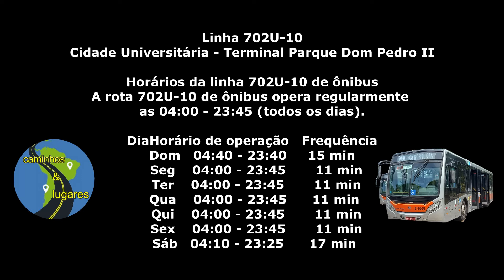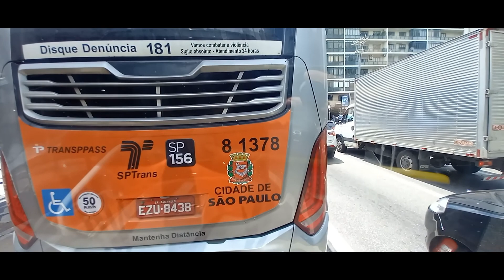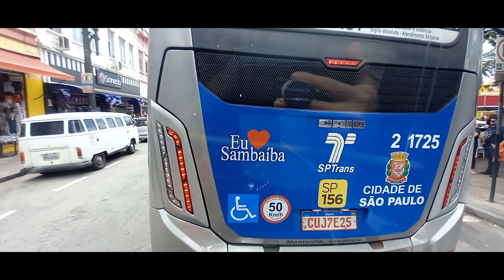ONIBUS SÃO PAULO - Linha 702U-10 Cidade Universitária - Terminal Parque Dom Pedro II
Linha 702U-10
Cidade Universitária - Terminal Parque Dom Pedro II

Terminal Usp

Parada Poli Metalurgia
Parada Poli Mecânica
Parada Poli Hidraulica
Parada Centro De Difusão Internacional
Parada F.E.A.
Parada Poli Bienio
Avenida Professor Almeida Prado
Mae
Parada Hospital Universitário
Av. Prof. Lineu Prestes
Faculdade De Odontologia
Acesso Vila Indiana
Parada Cepam
Parada Butantã
Parada Cultura Japonesa
Parada Paço Das Artes
Parada Academia De Polícia
R. Alvarenga, 1584
Avenida Vital Brasil 569
Parada 2 - Catequese
Parada Eldorado C/B
Parada Faria Lima B/C 1
Capitão Antônio Rosa B/C
Brasil B/C
Oscar Freire B/C • Metrô Oscar Freire
Parada Clínicas B/C
Paulista B/C • Metrô Paulista
Rua da Consolação 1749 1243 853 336
Parada 2 - Viaduto do Chá
R. Líbero Badaró, 170
R. Benjamim Constant, 187
Rua Anita Garibaldi 193
Rua Doutor Bitencourt Rodrigues 94
Rua Doutor Bittencourt Rodrigues

Terminal Parque Dom Pedro II Plt.01